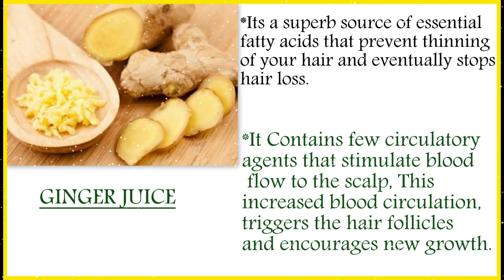Hair Growth Secrets & Treatment 100% Work | How To Grow Long and thicken Hair Naturally and Faster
How to Grow Hair Faster | Get Naturally Long Hair at Home | Hair Growth Secrets & Treatment

Welcome again!

Today I want to share with you all..

Very effective and magical home remedy for faster hair growth. I personally apply this oil from almost 2 to 3 years now and results are amazing.

This Asian beauty Technique pass on to me by my dadi maa..

Main ingredient of this oil is Ginger Juice, because
Giner---

Ginger is natural ingredient to get strong and healthy hair, it strengthens the tresses from roots to the tip that aids hair growth.

Its a superb source of essential fatty acids that prevent thinning of your hair and eventually stops hair loss.

It Contains few circulatory agents that stimulate blood flow to the scalp, This increased blood circulation, triggers the hair follicles and encourages new growth.

Castor Oil-  It’s antibacterial and anti fungal properties make it beneficial against follicles, dandruff and scalp infections and its crinoline acid content helps increase circulation to the scalp and improve hair growth.

Apricot oil-- It contains Vitanim A, C and E which helps in hair growth and give us thick hairs.

sesame oil- (Til ka oil) Sesame oil is enriched with Vitamin E, B complex, and minerals such as magnesium, calcium, phosphorus and protein that strengthen the hair from the roots and give deep nourishment.

Mix them well and apply it on your scalp, give yourself a good massage and leave it for over night..

Next morning wash it with normal shampoo and conditioner.

Thanks
Take care